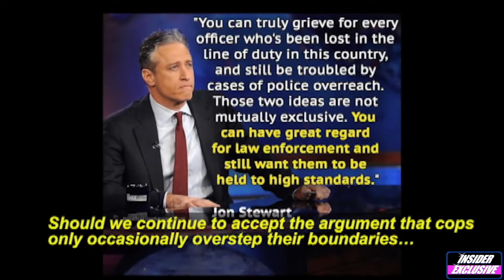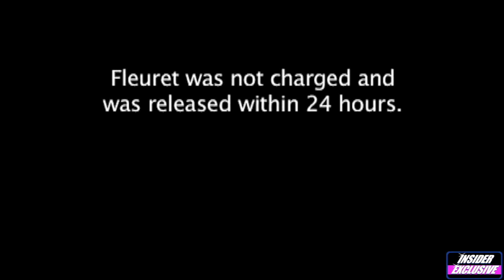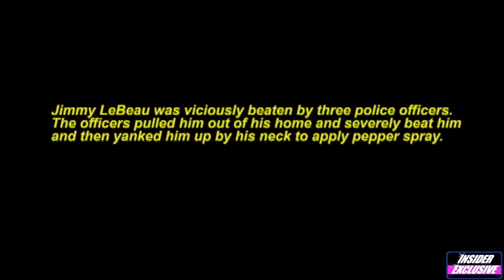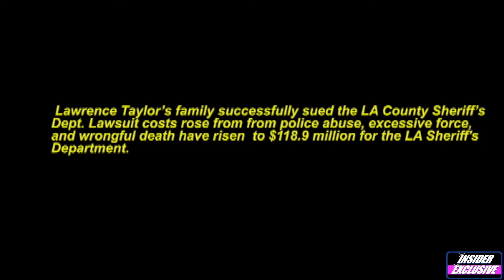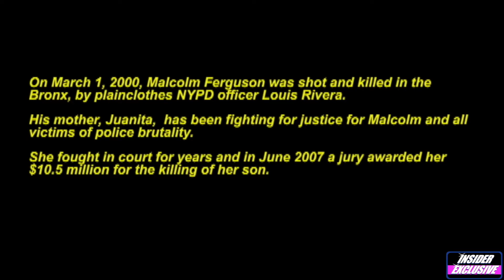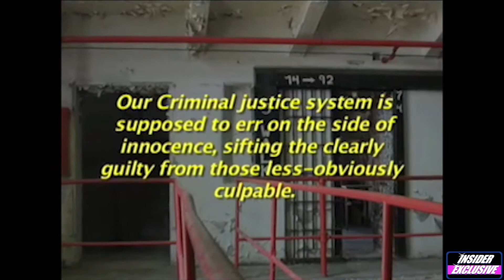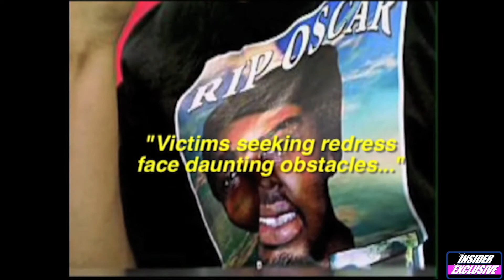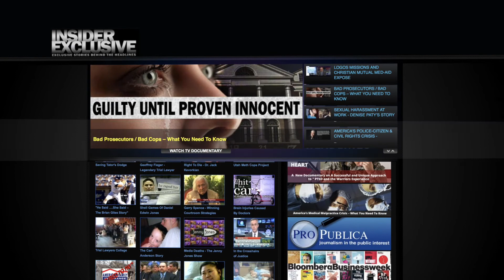America’s Police-Citizen & Civil Rights Crisis – What You Need To Know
Today, the Insider Exclusive’s “Justice in America” Network TV Series examines this epidemic in this exclusive Special: “AMERICA’S POLICE-CITIZEN & CIVIL RIGHTS CRISIS– What You Need to Know” . with famed Detroit Civil Rights Lawyer Arnold Reed @ the Arnold E. Reed & Associates Law firm.